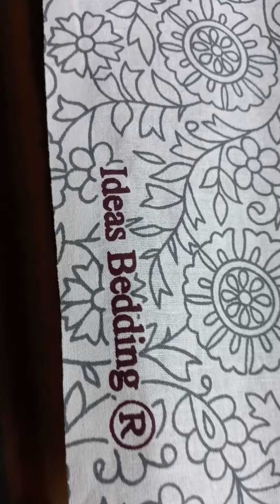27 March 2024